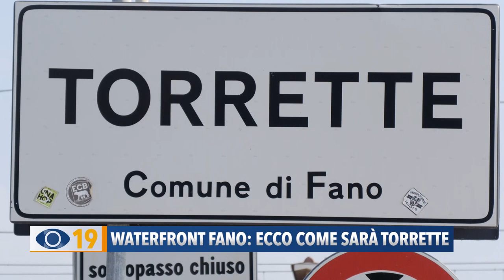Waterfront Fano: ecco come sarà Torrette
Una Piazza Urbana al posto dei parcheggi e la riqualificazione di via Stelle di Mare e dei giardini Tonucci. Il Comune di Fano ha presentato il progetto Waterfront per il lungomare di Torrette e Ponte Sasso. I lavori al via dopo l’estate 2023.